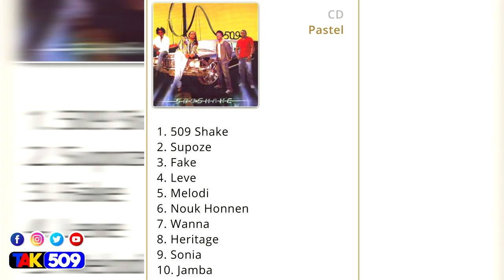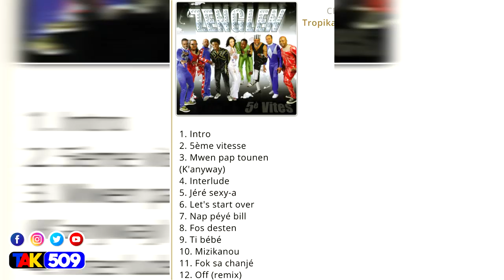Yon Ti kout je / Kenny Desmangles ( K - Niway ) Kenly Vilsaint